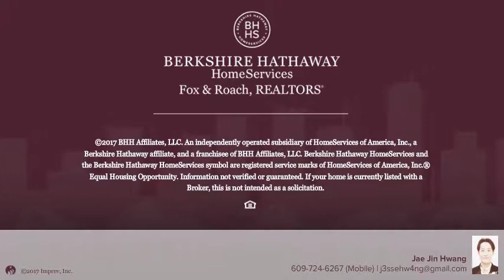106 BRACE RD CHERRY HILL, NJ 08034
Jae Jin Hwang - Mt. Laurel Home Marketing Center